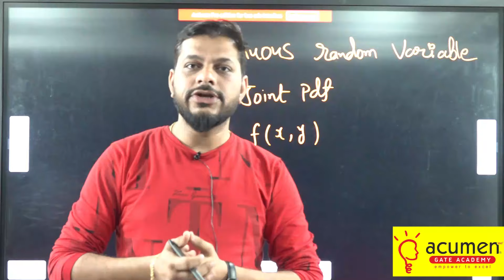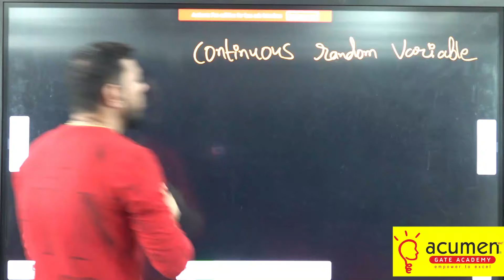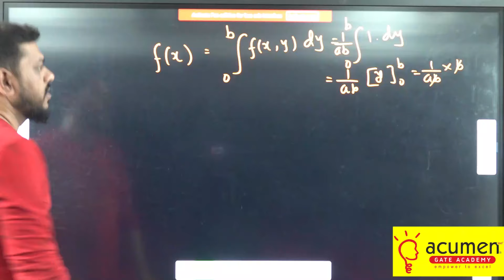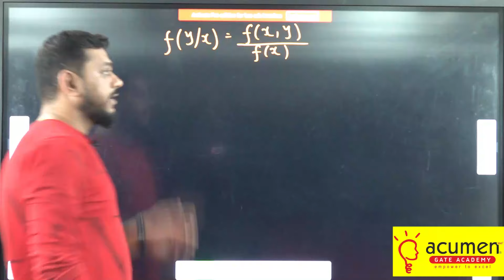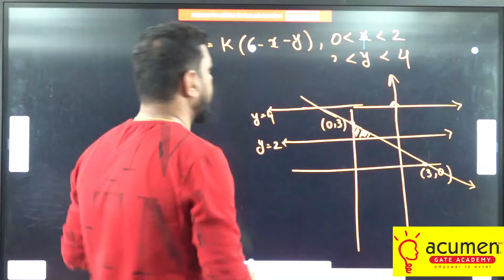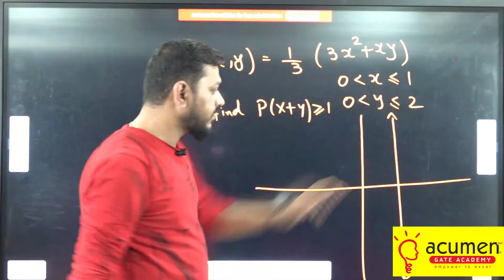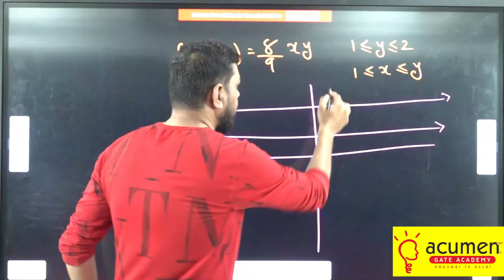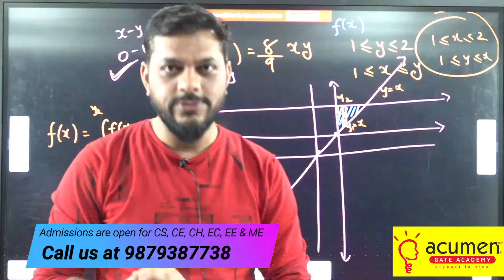Intro to Probability & Statistics - 14|Engineering Mathematics for GTU Sem - 3 CS/EC/EE by Sagarsir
Welcome to the 14th session of our Engineering Mathematics series on Probability & Statistics, tailored specifically for GTU Semester 3 students of Computer Science, Electronics, and Electrical Engineering. In this lecture, Sagarsir continues to break down key concepts, formulas, and problem-solving techniques that will help you excel in your exams.

📌 What to Expect in This Session:

Detailed explanation of probability distributions
Practical examples and problem-solving strategies
Key insights into statistical methods
This video is perfect for GTU students preparing for their Semester 3 exams, and for anyone looking to build a strong foundation in Probability & Statistics.

Let me know if you'd like any modifications!